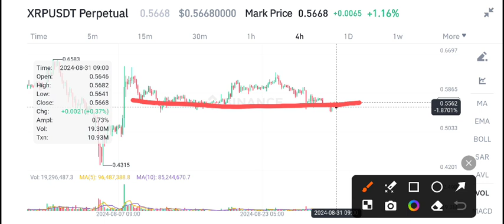XRP News Today! XRP Price Prediction Today